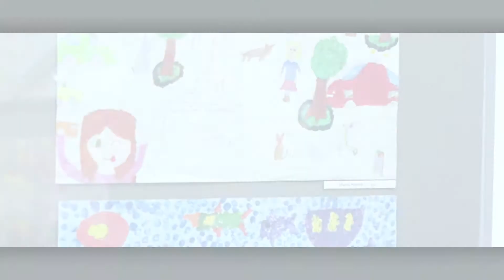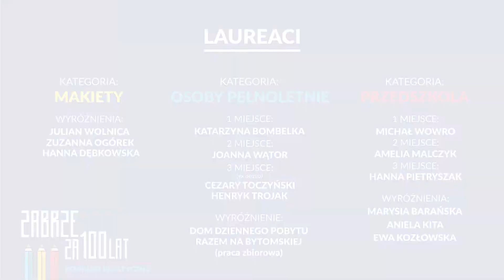Galeria MOK - Zabrze za 100 lat - konkurs plastyczny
Konkurs był skierowany do młodszych i starszych wielbicieli twórczości Stanisława Lema i jego powieści, a przy tym nawiązuje do zbliżających się uroczystości z okazji nadania praw miejskich Miastu Zabrze, których setna rocznica przypada w 2022 roku.

Otrzymaliśmy niemal 200 inspirujących prace przygotowanych w różnych technikach, przedstawiających futurystyczną wizję Zabrza.

Gratulujemy Laureatom i dziękujemy wszystkim Uczestnikom!